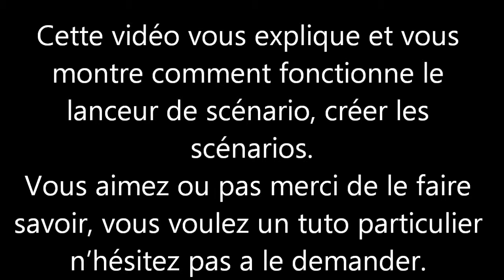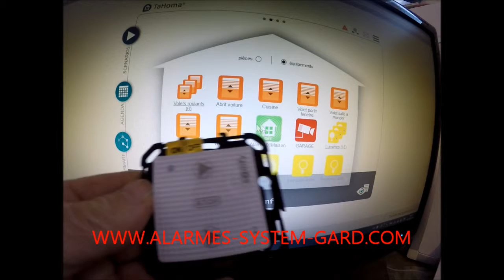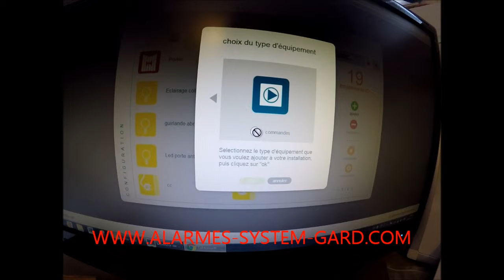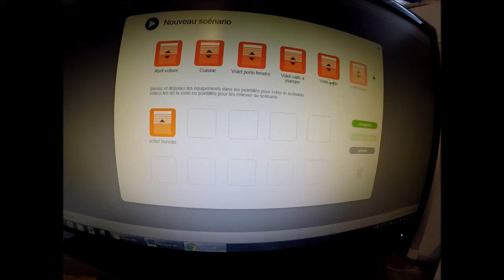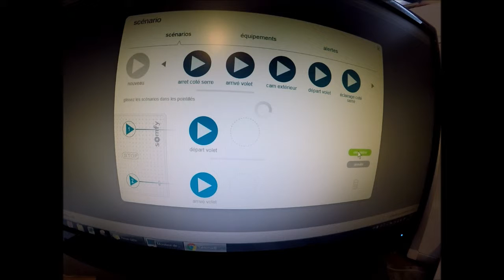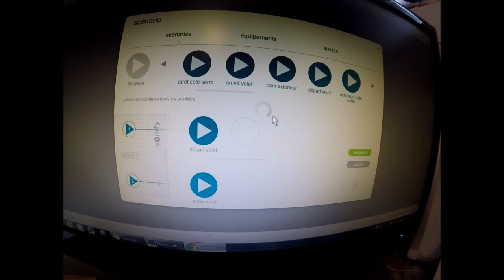Tuto lanceur de scénario domotique TaHoma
Cette vidéo vous explique et vous montre comment fonctionne le lanceur de scénario, créer les scénarios.
Vous aimez ou pas merci de le faire savoir, vous voulez un tuto particulier n’hésitez pas a le demander.